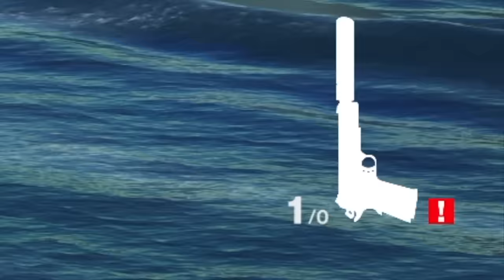I visited a tropical paradise and it got violent